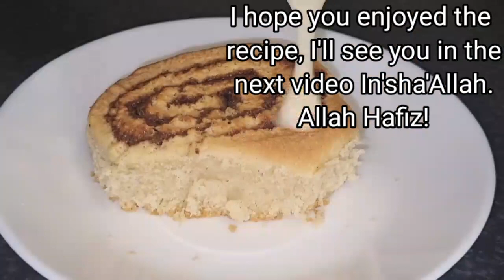How to make cinnamon rolls